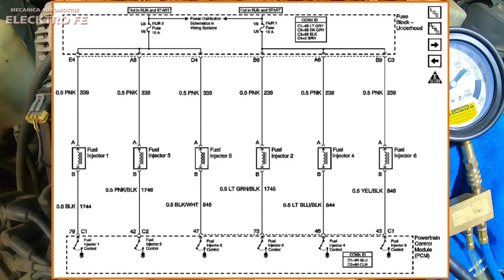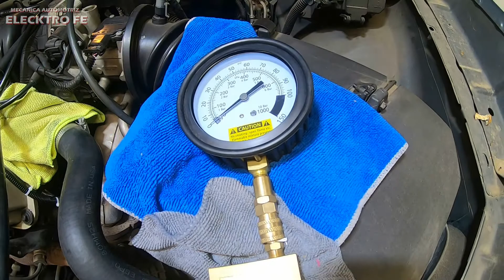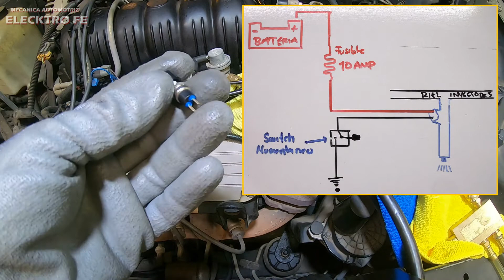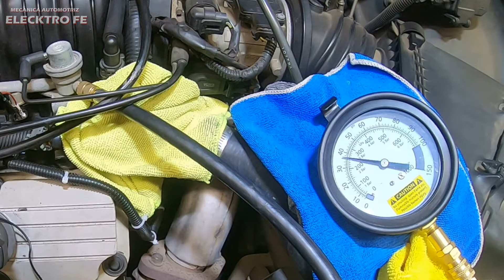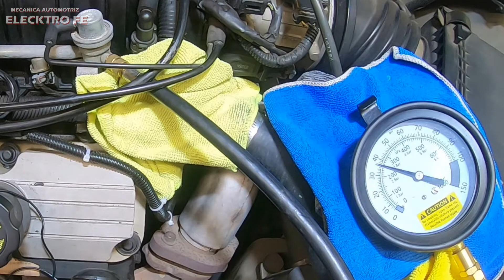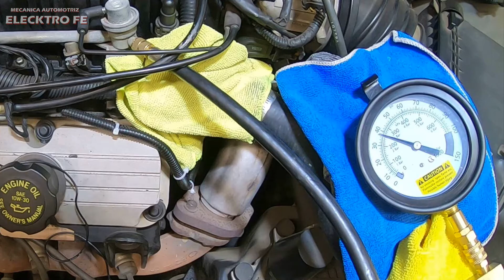Como Saber si los Inyectores estan Tapados o si gotean? sin pulsador y sin escaner avanzado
Como hacer prueba funcional a los inyectores sin pulsador y sin escaner avanzado, para saber si estan tapados o hay alguno que libere menos gasolina con respecto al os demas.